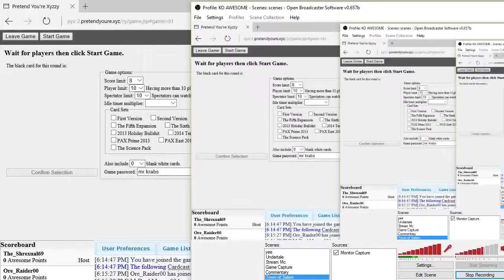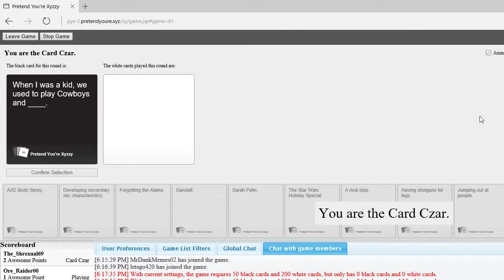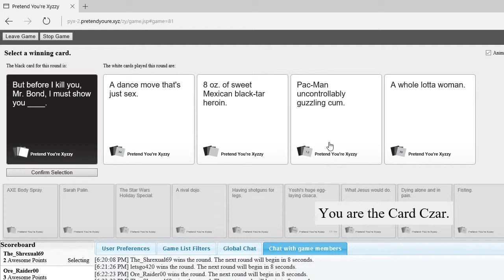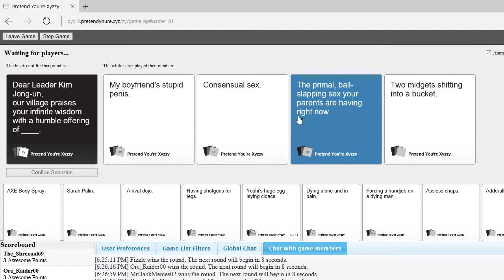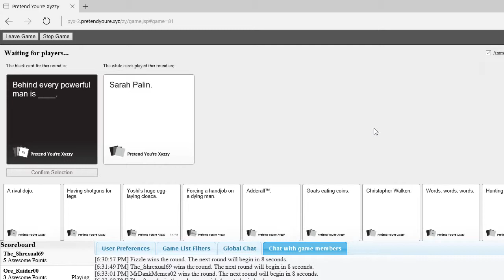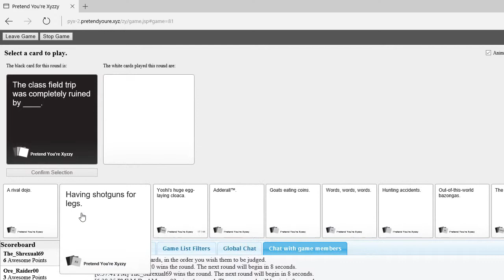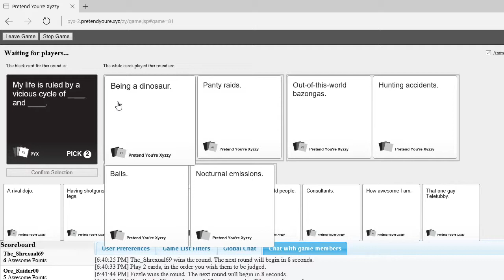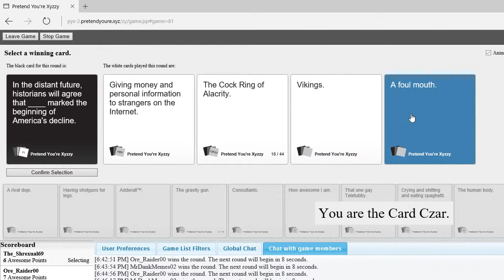Cards Against Humanity Funny Moments: We are messed up!